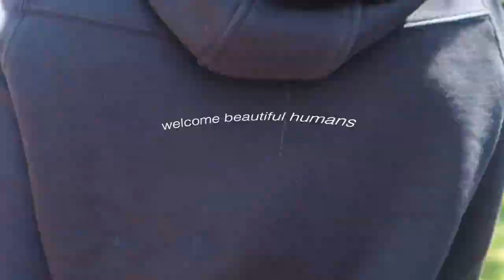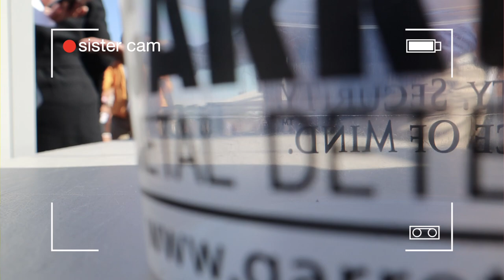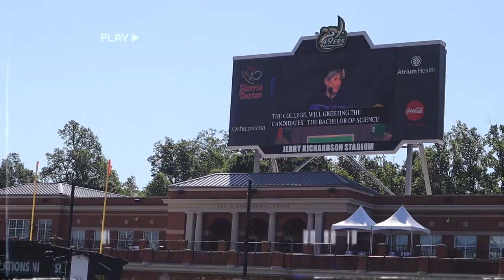college graduation vlog | class of 2021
Heyy besties 😊 I finally graduated college! 🎉 I’ve worked hard every semester to get to this point and I’m very excited to become a college grad. ☺️ I graduated with bachelor of liberal art & science in psychology and minor in women studies. In today’s video I will be giving you a college vlog or a college graduation vlog and I’m excited for this new chapter in my life and let’s see where life takes me!! Hope you enjoyed the video. 😁😎

ethnicity?.. thai :)
where do you live?...Charlotte, NC